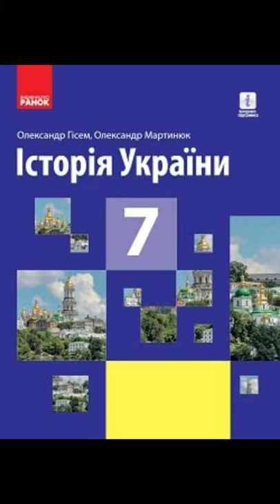& 19 "Культура королівства Руського Галицько-Волинської держави 13 перша половина 14 століття"//7 кл